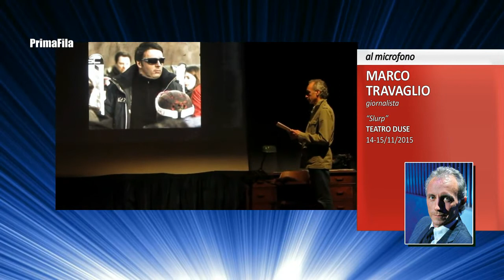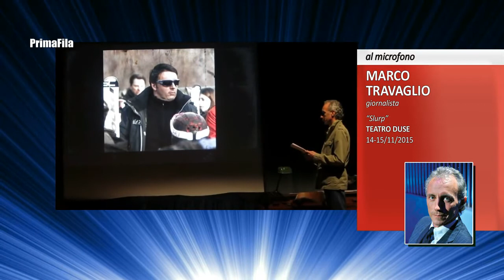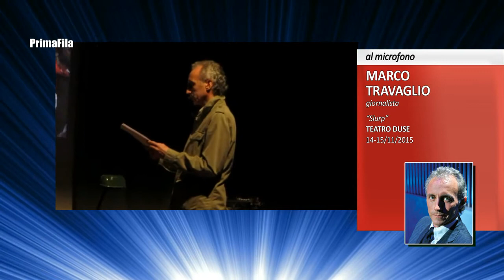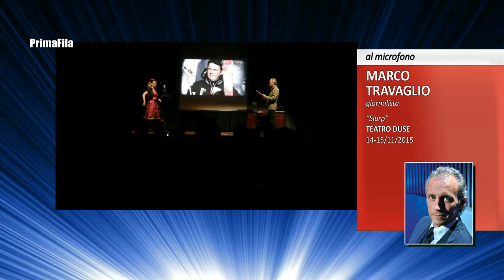PF 20151112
PrimaFila del 12/11/2015. Intervista a Marco Travaglio per "Slurp" e a Corrado Nuzzo e Maria Di Biase per "Gli impiegati dell'amore", entrambi in scena questa settimana al Teatro Duse di Bologna.